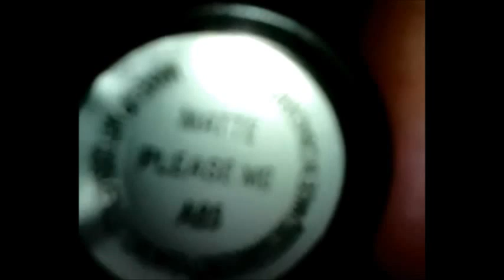pintalabios please me BUYINCOINS